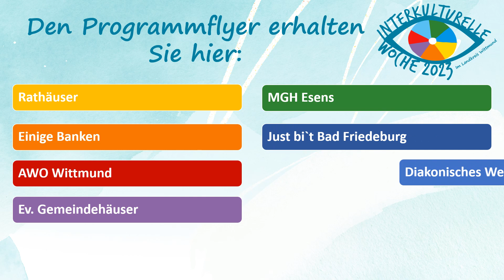Interkulturelle Woche 2023 im Landkreis Wittmund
Das Programm der Interkulturellen Woche 2023 finden Sie auf folgenden Seiten:

unter der Rubrik "Aktuelles"